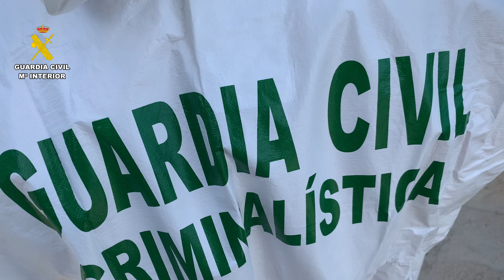2023-03-29_operativo_con_guardias_heridos_alicante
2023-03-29 OPERATIVO CON GUARDIA HERIDOS - ALICANTE

Cuatro agentes de la Guardia Civil heridos por arma de fuego en una operación

- Uno de los moradores de una de las viviendas objetivo ha abierto fuego contra los agentes cuando se disponían a iniciar el registro

Cuatro agentes de la USECIC de Alicante han resultado heridos por arma de fuego, a raíz de los disparos efectuados por uno de los moradores de una de las viviendas en las que la Guardia Civil estaba realizando en la mañana de ayer (28/03/2023)  las entradas y registros, autorizadas por el juzgado que dirige la causa, en el marco de la operación "SARPA". Una operación contra el tráfico de drogas que está siendo desarrollada por el Área de Investigación de la Guardia Civil de San Vicente del Raspeig (Alicante), en la que de momento ya han sido detenidas 6 personas.

A comienzos del presente año, los agentes del Área de Investigación de la Guardia Civil de San Vicente del Raspeig (Alicante) iniciaron la operación "SARPA" para investigar un presunto delito de tráfico de drogas, cometido por un grupo de personas, asentadas en diferentes localidades de la provincia de Alicante.

En el marco de las averiguaciones, el pasado miércoles día 22 de marzo de 2023, los investigadores detectaron un envío sospechoso por paquetería, que iba a realizar uno de los principales objetivos desde Alicante con destino a Irlanda.
Solicitada la autorización al Juzgado de Instrucción número 1 de los de Alicante, que dirige esta causa, fue autorizada la intervención y apertura del paquete, que se llevó a cabo en la mañana del jueves, en las instalaciones de una empresa ubicada en la capital. Se trataba de un termo de 50 litros, en cuyo interior portaba 3 kilos y medio de cogollos de marihuana, en 27 paquetes de pequeño tamaño, prensados y envasados al vacío.

A la vista de los hechos, la Guardia Civil decidió programar la fase de explotación de la operación, solicitando las entradas y registros de los cuatro domicilios en los que tenían ubicados a los principales objetivos de la banda, uno en Torrellano (Alicante), otro en San Vicente del Raspeig (Alicante), y otros dos en la Partida de El Moralet de Alicante. El Juzgado autorizó las entradas, previstas para la mañana del martes 28 de marzo de 2023.

Hacia las 06:50 horas de la mañana de hoy, los agentes de la Unidad de Seguridad Ciudadana (USECIC) de la Comandancia de Alicante, escalón operativo especializado en ejecutar la apertura de la vivienda y asegurar a las personas en su interior, para velar por la seguridad de todos, se encontraba desplegada en una de las viviendas de El Moralet (Alicante). Tras llamar a la puerta de la vivienda en reiteradas ocasiones, a voz de “Guardia Civil”, conocedores de que en su interior se encontraban uno de los principales objetivos y el padre de éste, y ante la ausencia de respuesta por parte de los moradores, han iniciado la apertura forzosa de la puerta de la parcela. El padre del objetivo ha abierto fuego contra los agentes, al parecer con una escopeta de caza. Ha efectuado numerosos disparos dirigidos hacia los agentes, alcanzando a cuatro de ellos, que han resultado heridos.

El lugar en el que han ocurrido los hechos es una vivienda unifamiliar de dos plantas, de unos 80 metros cuadrados de superficie, que cuenta con varios anexos, ubicada en una parcela de unos 2.000 metros cuadrados, situada en una partida rural en el extrarradio de Alicante capital. Posteriormente se procedió al registro del interior de las estancias.

Los dos moradores de la vivienda han sido detenidos. Se trata de dos hombres, padre e hijo. Además, de momento hay otras cuatro personas detenidas en otra viviendas, en el marco de la operación.

Los cuatro Guardias Civiles heridos de bala han sido trasladados al Hospital General de Alicante. Uno de ellos ha recibido el impacto directo de un disparo en el brazo izquierdo, y los otros tres, por impacto tras el rebote de la munición que salía del arma, presentan heridas en diferentes partes del cuerpo. El pronóstico de los cuatro agentes es estable y no se teme por la vida de ninguno de ellos.

La Guardia Civil de San Vicente del Raspeig (Alicante) continúa en este momento con las entradas y registros previstos en los cuatro domicilios. Ya ha finalizado el de Torrellano (Alicante), que se ha llevado a cabo en presencia del Secretario Judicial de los Juzgados de Elche (Alicante), en el que los agentes han incautado entre otros efectos diversas cantidades de cocaína, cogollos y plantas de marihuana.

El resto de detalles de la operación "SARPA" se recabarán tan pronto como los investigadores finalicen la fase de explotación e instruyan las diligencias.